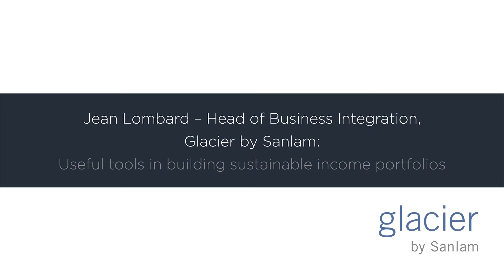Jean Lombard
Investment Roadshow, hosted by Glacier by Sanlam